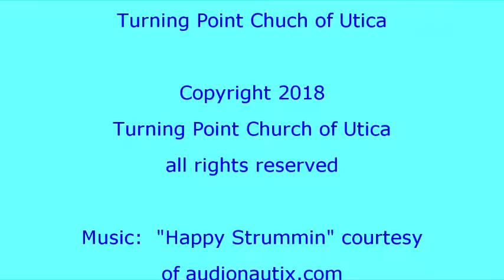"When The Weight Rolls Off Of Your Shoulders" Pastor Chris Tringali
Worship Services:  Sunday - 10am
Tuesday Prayer - 7pm, Wednesday Discipleship – 6pm
For more messages, see our YouTube Channel!
&#34;Sharing the Heart of God with the Heart of the Mohawk Valley&#34;
Love!